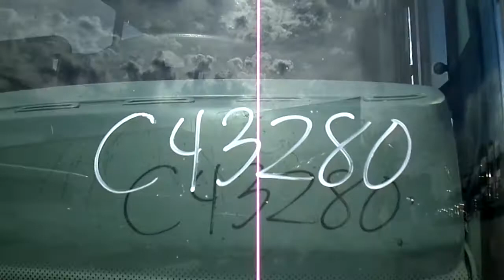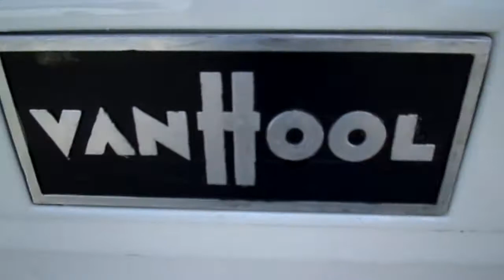Used Bus For Sale - 1999 Van Hool T2145 Charter Bus C43280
We have dozens of Charter Buses to choose Sales.com. We also have shuttle buses, wheelchair buses, school buses, commercial buses, activity buses, 4x4 buses, limo buses and more. Check us out today.